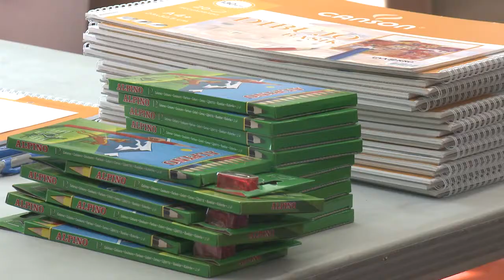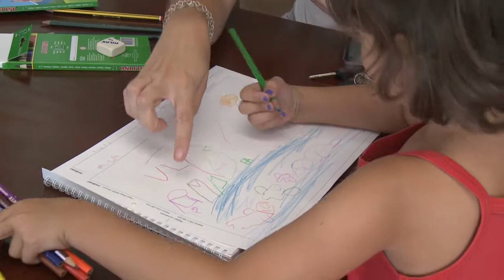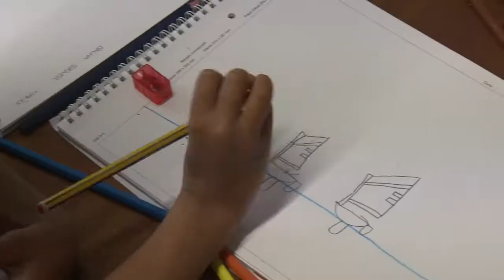Concurso de pintura infantil 2014